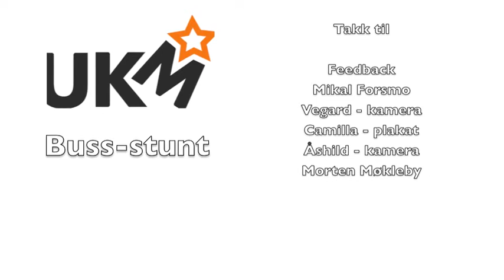UKM Buss-stunt 2012 - Arena for sceneproduksjon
Arena for sceneproduksjon stod for buss-stunt under UKM Fylkesmønstringen 2012 i Bodø.